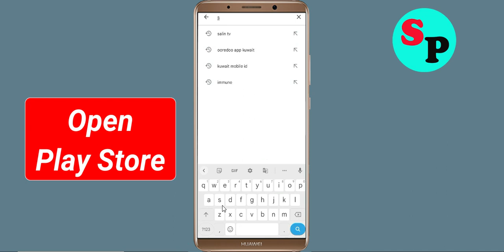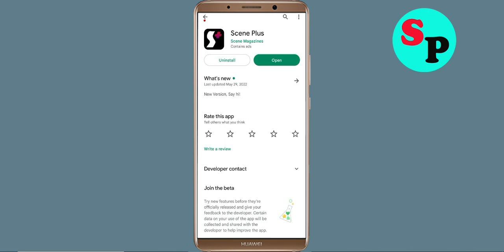How To Fix Scene Plus App Keeps Stopping Error Problem Solved in Android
How To Fix Scene Plus App Keeps Stopping Error Problem in Android & Ios - Scene Plus App Not Open Problem

Hello friends In this video, i will show you How To Fix Scene Plus App Retry Problem, Scene Plus App Keeps Stopping Error Android & Ios - Fix Scene Plus App Not Open Problem. If you are facing same problem in your android mobile phone then it will help you a lot.

1). Check for updates. Running the earlier version of Scene Plus App can cause the error, one of which is it keeps stopping. ...
2). Clear Mobile RAM data which is available in Setting section. ...
3). Restart your phone . ...
4). Scene Plus App app Clear cache and Clear Data from setting

5). Reinstall Scene Plus App application.